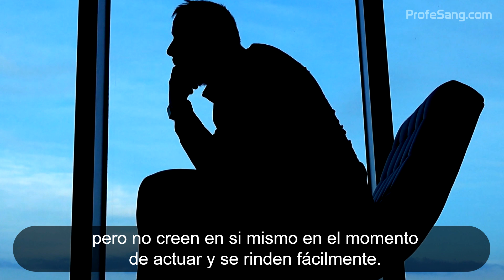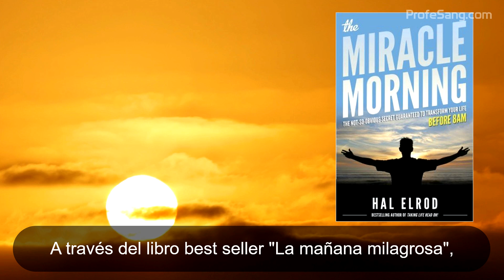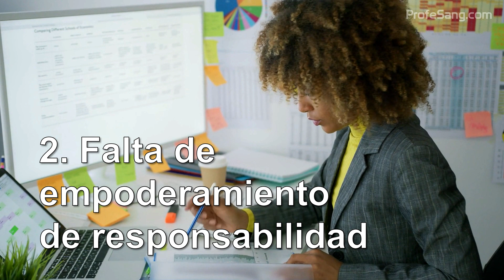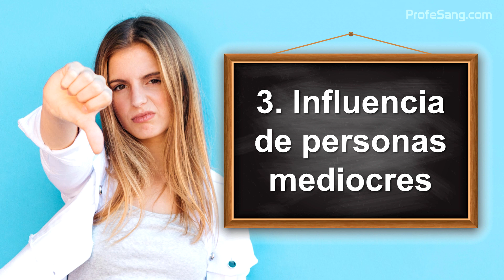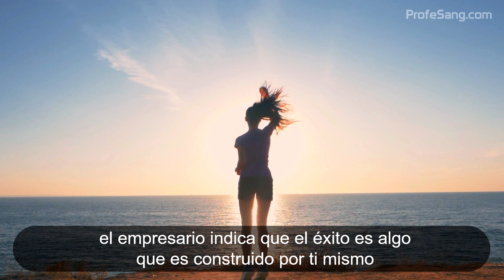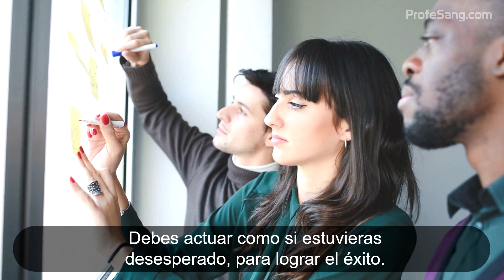MAÑANAS MILAGROSAS: VIVE UNA VIDA EXTRAORDINARIA QUE SUEÑAS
Hoy decidí terminar con mi vida ordinaria.
Descubre como vivir una vida extraordinaria que sueñas a través del libro "MAÑANAS MILAGROSAS" de Hal Elrod.